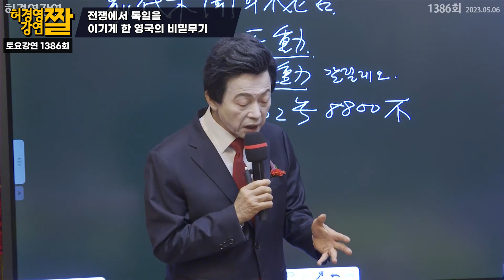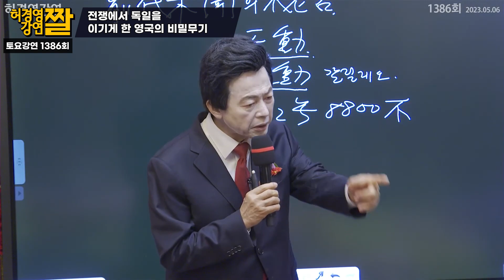전쟁에서 독일을 이기게 한 영국의 비밀무기! - 허경영 -